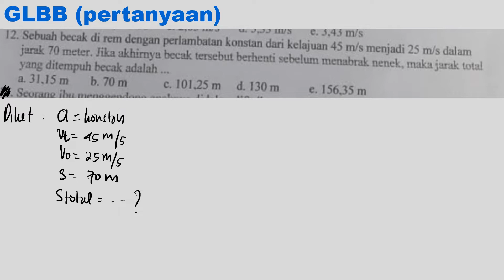12 MENGHITUNG JARAK TOTAL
sebauh becak direm dengan perlambatan konstan dengan kelajuan 45 m/s menjadi 25 m/s dalam jarak 70 meter. jika akhirnya becak tersebut berhenti sebelum menabrak nenek, makamjarak total yang ditmpuh becak adalah.